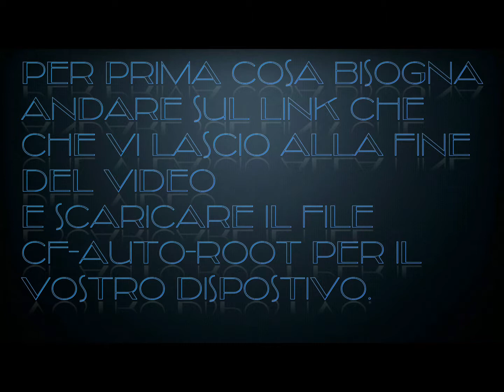How To / Come fare il Root sui Galaxy